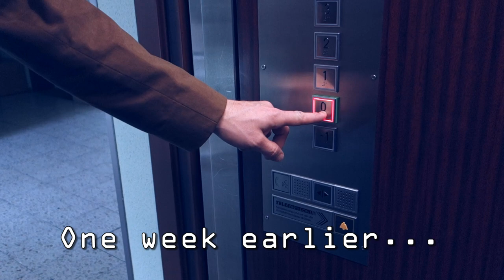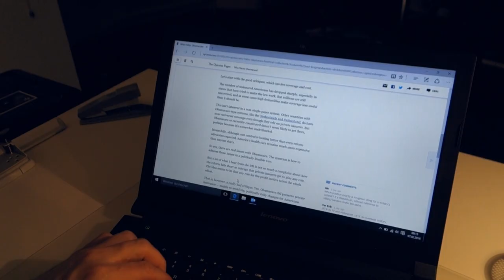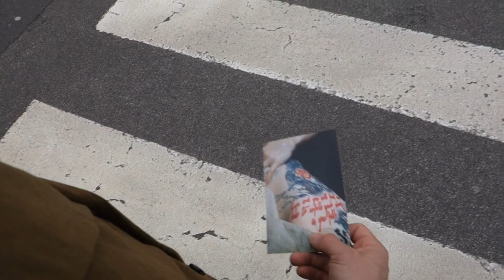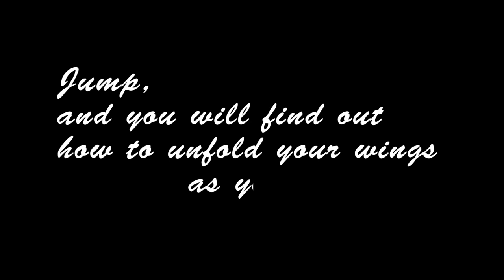Mike Miley - DARE (official video)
Latest music video by Mike Miley - DARE